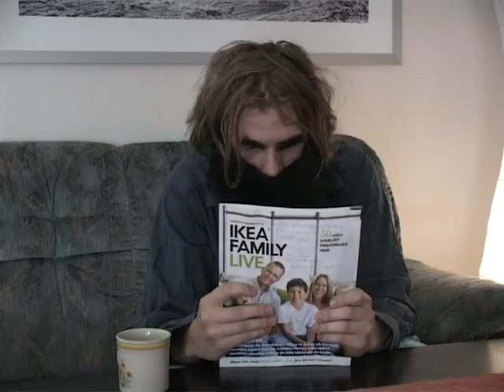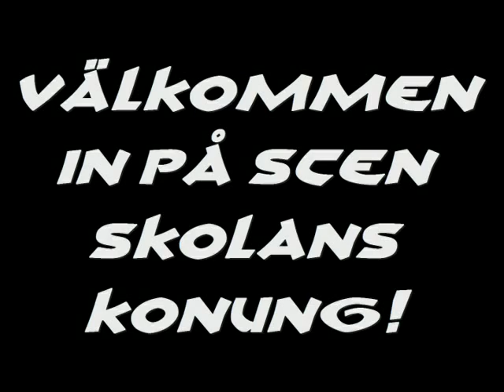Kalas08: Robinson Del1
Introfilm till Mille Millnert och tävlingen Roa-Och-Busa-Inför-Nya-Studenter-Och-Nyfikna (Robinson) som visades under scenshowen på Kalasmottagninen 2008 i Cloetta Center. Skapad Wikked Mindz Productions och Trinity Entertainment.

Missa inte de andra filmerna som visades under Kalasmottagningen '08.